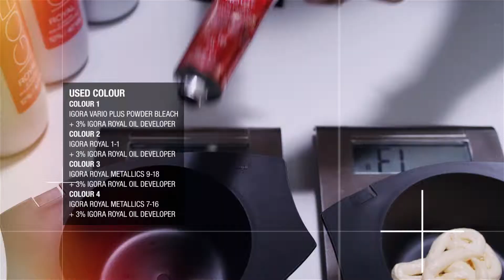Metal Chic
Trend explanation clip of Essential Looks autumn/ winter 2014/15.